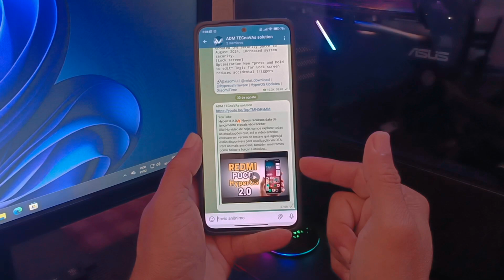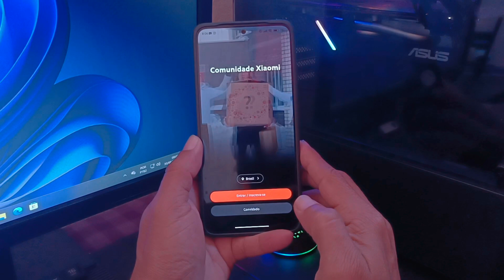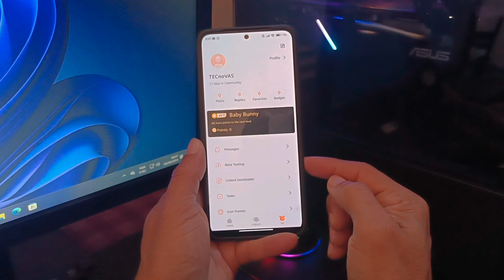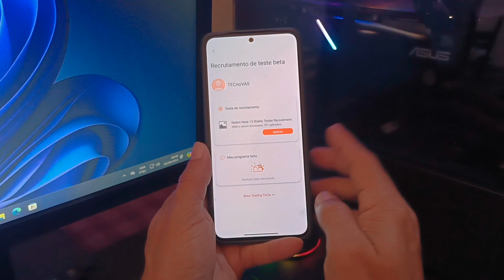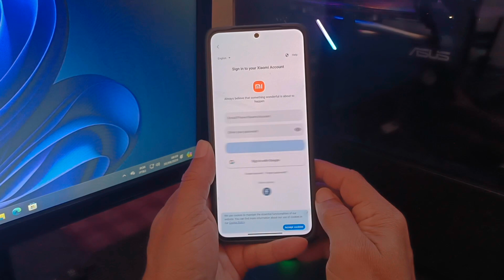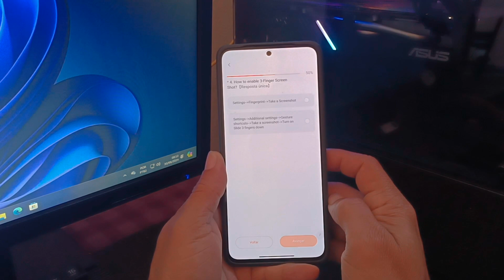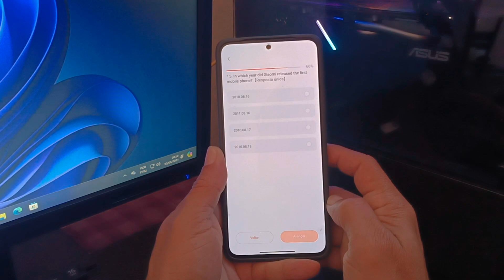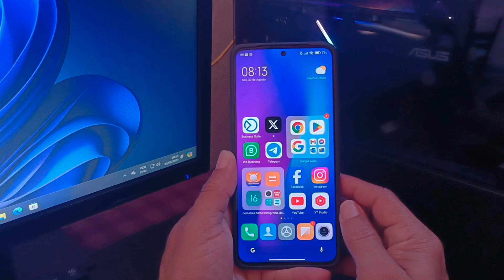como ser um BETA TESTE e receber todas as Novidades da HyperOs 2.0 como eu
Olá! No vídeo de hoje, vou te mostrar o passo a passo para se tornar um beta tester da Xiaomi e receber todas as novidades das futuras atualizações da HyperOS 2.0 no seu smartphone Xiaomi. Não perca!